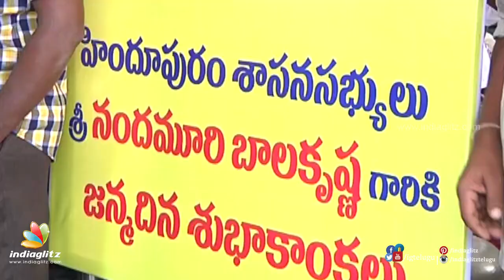Nandamuri Balakrishna Birthday Celebrations | Gautami Putra Satakarni | Krish | Brahmani Nandamuri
Watch the birthday celebrations of Nandamuri Balakrishna. Balakrishna Birthday was celebrated by the team of Gautami Putra Satakarni, Balakrishna daughter graced the Birthday event.